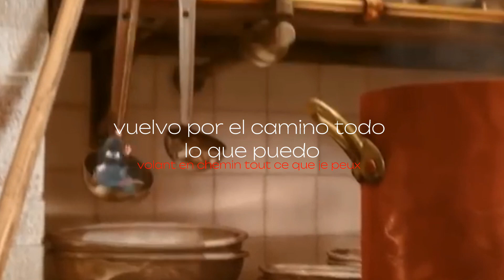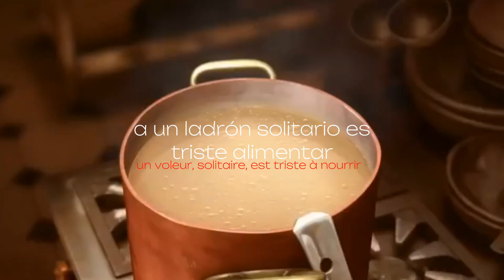La música de ratatouille Le Festín - Camille [sub español y lettre]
[resubido] (por una parte le avia escrito mal perdón)